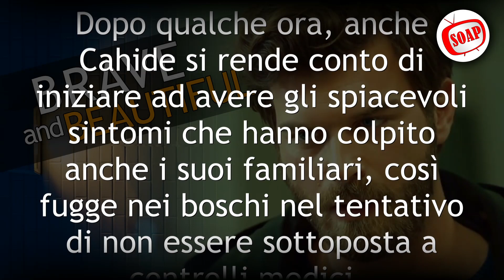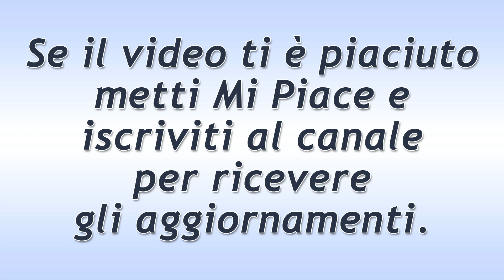Brave And Beautiful - Puntata del 7 Settembre 2021: Le Accuse Di Cesur!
Brave And Beautiful, puntata di oggi Martedì 7 Settembre 2021.
Tahsin viene arrestato con grande sorpresa di tutti. Approfittando dell’occasione, Cesur lo accusa di aver assassinato suo padre e chiede a Serhat di riesumare il corpo di Hasan, al fine di capire come sia avvenuta la sua morte.
Ecco cosa succede oggi nella soap opera Brave And Beautiful!